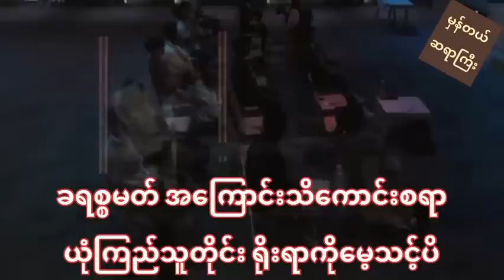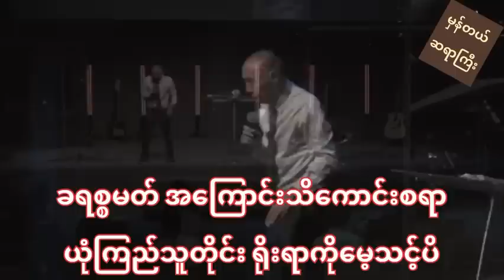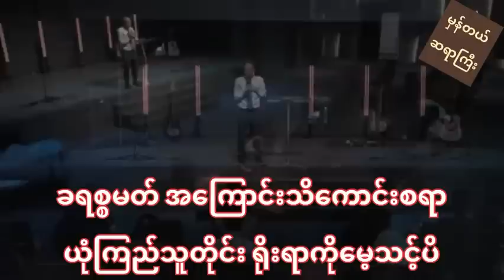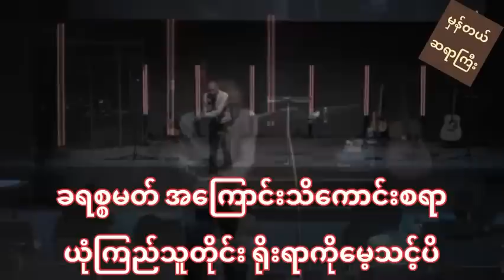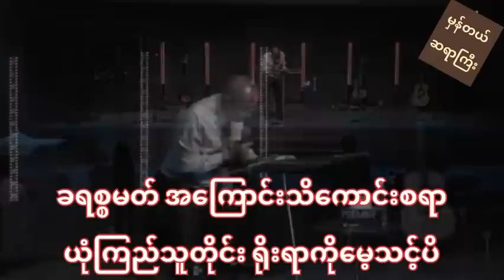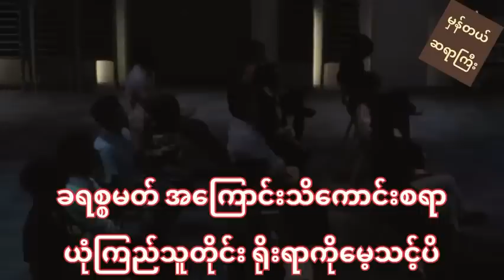Rev Hla Myint စာတန် ရဲ့လှည့်ကွက်ထဲ မရောက်အောင် ဘုရားသခင် ရဲ့ ကျမ်းစာများများ ဖတ်ကြရအောင် ❤️❤️❤️❤️❤️